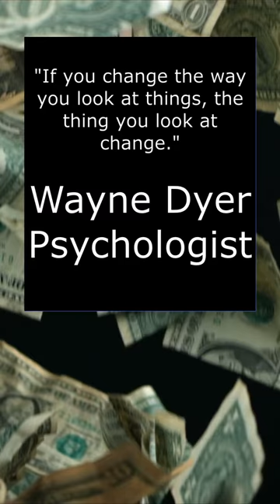Reframe Your World | Day 81 of My First 100 Days of Success Mindset Shorts